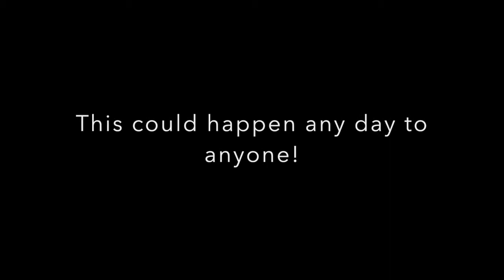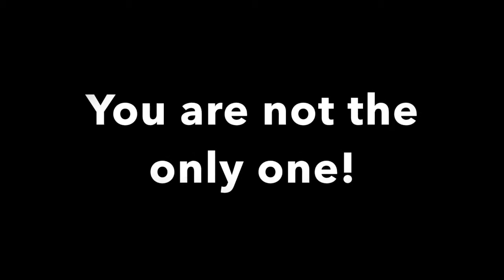Bullying PSA By: Lorenzo Guma & Samantha Evans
2nd Period This is a class project not used for profit